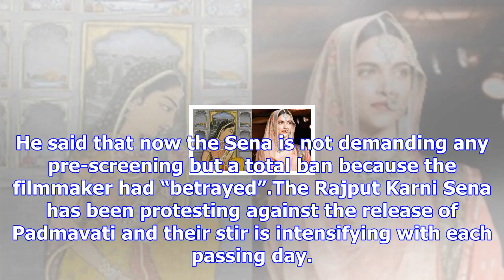Padmavati controversy: don’t provoke us, says rajput karni sena chief ahead of release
Mumbai, Nov 17: Ahead of the release of Sanjay Leela Bhansali’s film Padmavati, Rajput Karni Sena ag...